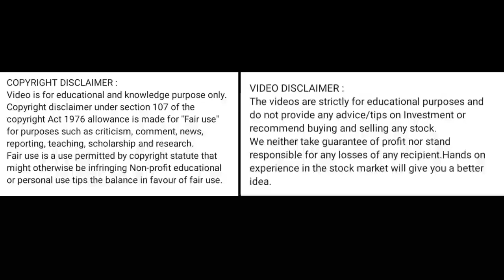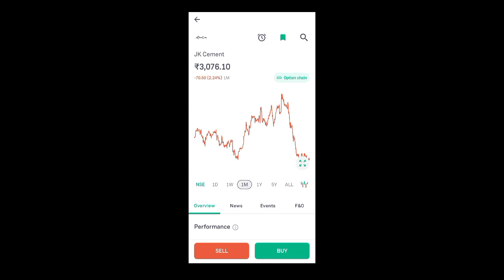jk cement share news today l jk cement share price today l jk cement share latest news today